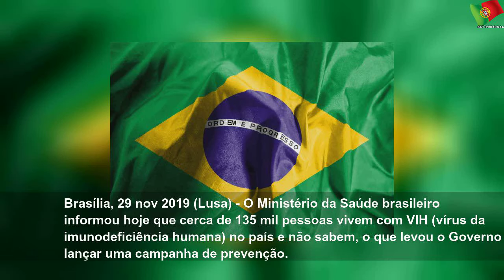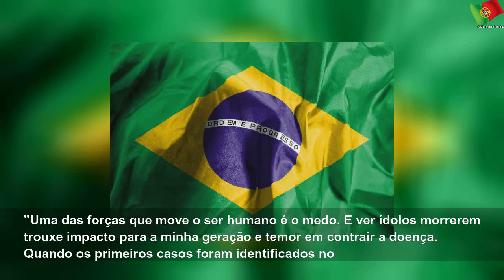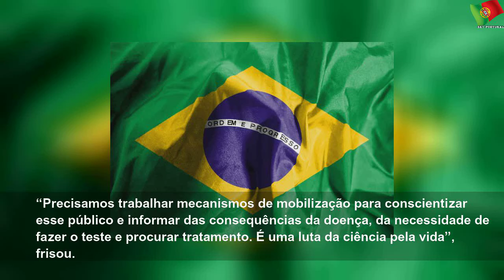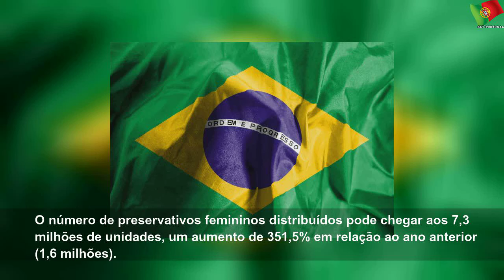Governo brasileiro diz que 135 mil brasileiros vivem com VIH sem saberem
sábado, 30 de novembro de 2019
Governo brasileiro diz que 135 mil brasileiros vivem com VIH sem saberem | Few State
O Ministério da Saúde brasileiro informou hoje que cerca de 135 mil pessoas vivem com VIH (vírus da imunodeficiência humana) no país e não sabem, o que levou o Governo a lançar uma campanha de prevenção.